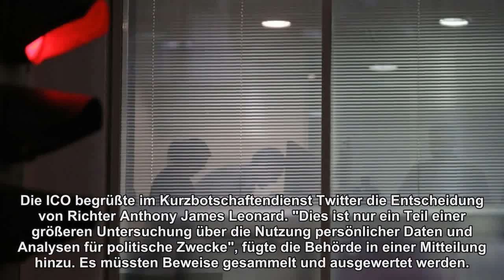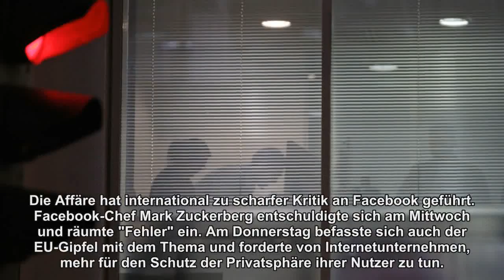Sitz von Cambridge Analytica in London durchsucht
Im Facebook-Datenskandal sind die Londoner Büros der Firma Cambridge Analytica durchsucht worden. 18 Mitarbeiter der britischen Datenschutzbehörde ICO begannen am Freitagabend mit der Durchsuchung der Büros im Zentrum von London, wie britische Medien berichteten. Eine knappe Stunde zuvor hatte ein Richter am Londoner High Court einen Durchsuchungsbeschluss ausgestellt.